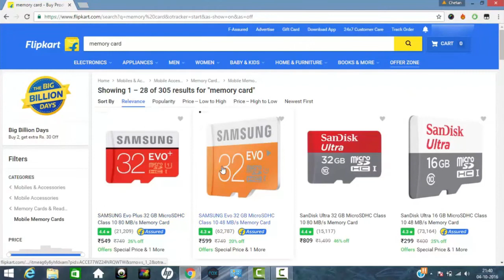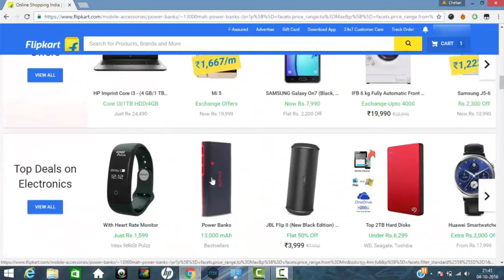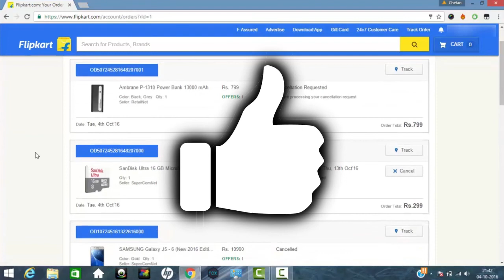(Hindi Mein)How to Get Free Delivery on Flipkart.com / Amazon.in for items less than 499INR